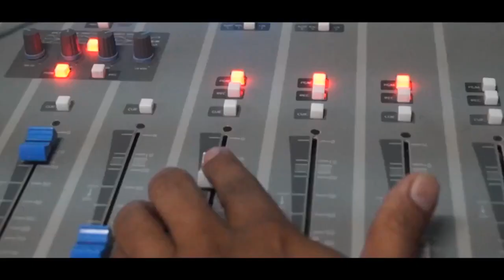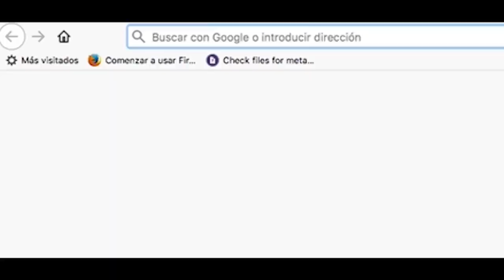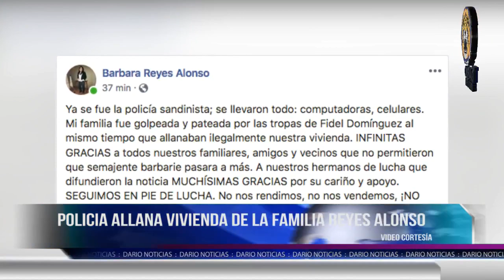NOTICIAS LIVE LUNES 25 DE NOVIEMBRE 2019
🔴 TITULARES

✅ Fidel Domínguez y la policía allanan vivienda en León

✅ Vuelve del exilio el periodista Carlos F. Chamorro

✅ Derrota diplomática de Daniel Ortega ante la OEA